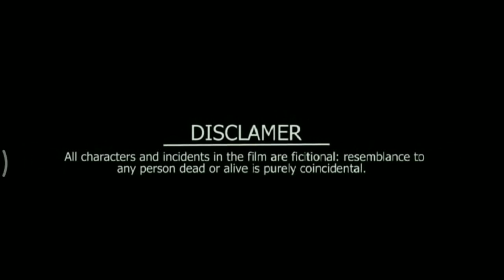Ram Ajor Rangbaaz का सबसे नया हिट गाना - Nagar Adhyachh Monu Vishwakarma Pichhada Morch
► Songs: Nagar Adhyachh Monu Vishwakarma

► Singer: Ram Ajor Rangbaaz
► Albume: Nagar Adhyachh Monu Vishwakarma

► Lyrics:  Manjulata Vishwakarma

► Studio:  BSB Recordings Studio

► Producer:  Satish Prajapati

► Label: Shiv Shakti MUSIC ™

Must  see , share to others and subscribes the channel "Shiv Shakti Music"  for  regular  updates of best videos.this is very popular song in UP, Bihar listener in all over world in this song.

♪ Available on ♪
iTunes, Hungama, Saavn,
Gaana, Apple Music, Google Play,
Wynk, JioMusic, Idea Music